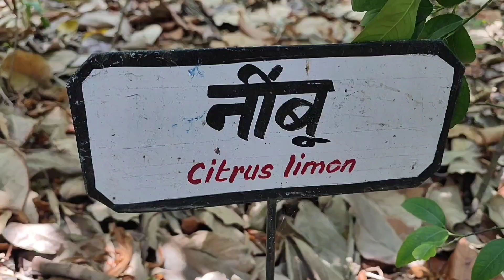Life as ayurveda students 🍂| visit to herbal garden 🥬| BAMS | Desh Bhagat University🎓